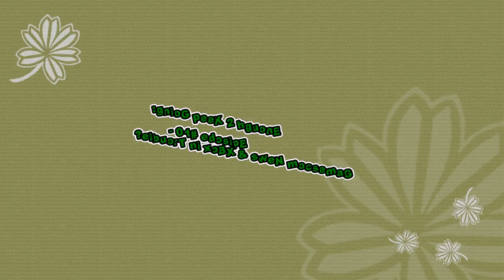Enough 2 Keep Going: Episode #10 - Gamescom News & XBox in Trouble?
With a schedule still in shuffle, we are settling in through our post-summer transition into what will be our regular fall lineup and schedule. So you can expect the Enough 2 Keep Going Podcast, our long-format discussion podcast covering a deep dive into a topic in gaming culture or the industry, to air every Tuesday night, around 9:15PM Eastern Time.

First up on the show's new night are Osiris Prime and DBqHams, while Zeux and Swiss take some time off (although they cover the news show later this week). The cast discusses news out of GamesCom, and kicks around whether or not Microsoft's showing was strong enough, given that they, unlike Sony, do not have another major expo this year to show off their wares. Is all on the straight and narrow in the walk-up and in the wake of the XBox One Pre-Orders?